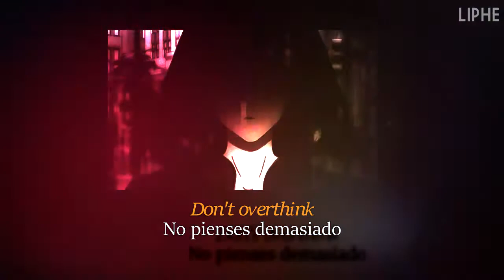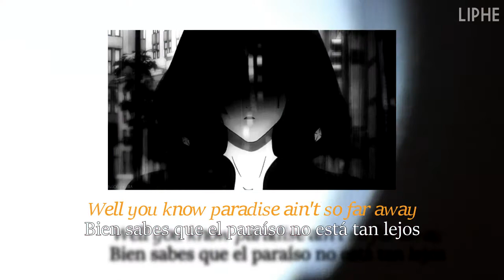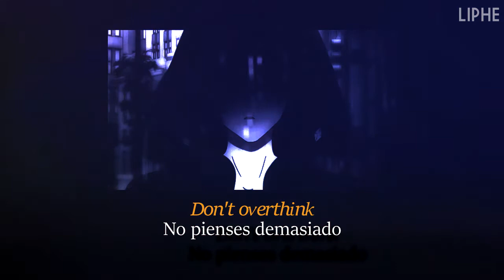Pascal - don't overthink (Español) (Lyrics)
No caigas en el enojo y deja que la luz entre

Volvemos